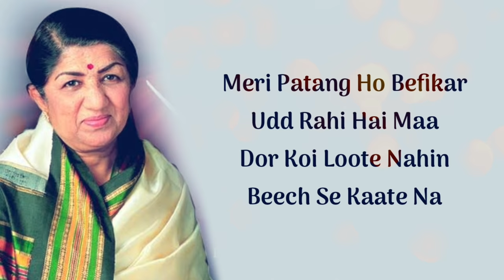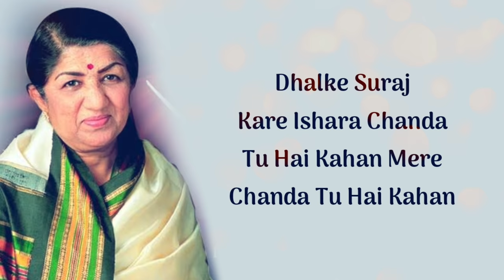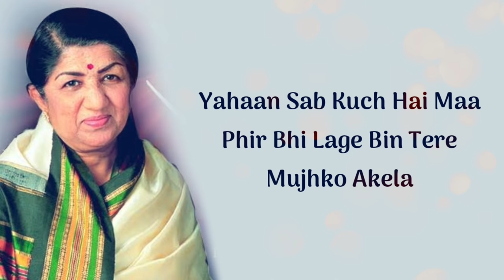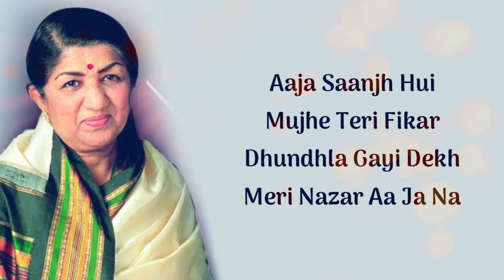Luka Chuppi Bahut Hui (LYRICS) - Lata Mangeshkar, AR Rahman | Prasoon Joshi, Nacim | Rang De Basanti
Song - Luka Chuppi Bahut Hui
Movie - Rang De Basanti
Singer - Lata Mangeshkar, A.R. Rahman
Composer - A.R. Rahman
Lyricists - Prasoon Joshi & Nacim
Cast - Aamir Khan, Siddharth Narayan, Sharman Joshi, Kunal Kapoor, Soha Ali Khan

VIDEO EDITED BY: ARINDAM SARKAR (PDX)

Luka Chuppi Bahut Hui Lyrics:

Luka chuppi bahut hui
Saamne aa ja na..
Kahaan kahaan dhoondha tujhe
Thak gai hai ab teri Maa
Aaja saanjh hui mujhe teri fikar
Dhundhla gai dekh meri nazar aa ja na..
Dhundhla gai dekh meri nazar aa ja na..Kya bataaun Maa kahaan hoon main..
Yahaan uddne ko mere khula aasman hai
Tere kisson jaisa bhola
Salona jahan hai yahaan sapnon waala
Meri patang ho befikar udd rahi hai Maa
Dor koi loote nahi beech se kaate na

Teri raah take aankhiyan
Jaane kaisa kaisa hoye jiya
Jaane kaisa kaisa hoye jiya..Dheere-dheere aangan utre andhera
Mera deep kahaan..
Dhalke sooraj kare ishaara
Chanda tu hai kahaan
Mere chanda tu hai kahaan

Kaise tujhko dikhaaoon yahan hai kya
Maine jharne se pani Maa tod ke piya hai
Guchcha-guchcha kayi khwaabon ka
Uchhal ke chuaa hai
Chhaya liya bhali dhoop yahan hai
Naya naya sa hai roop yahan
Yahan sab kuchh hai Maa phir bhi
Lage bin tere mujhko akelaO... O... O...Aaja saanjh hui mujhe teri fikar